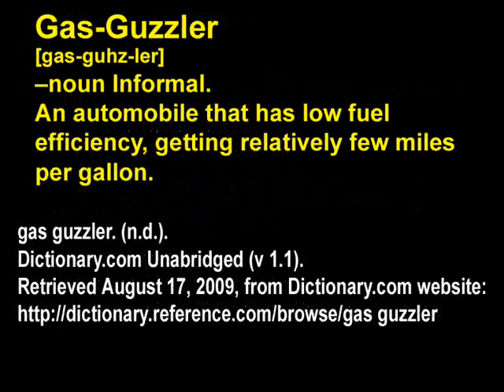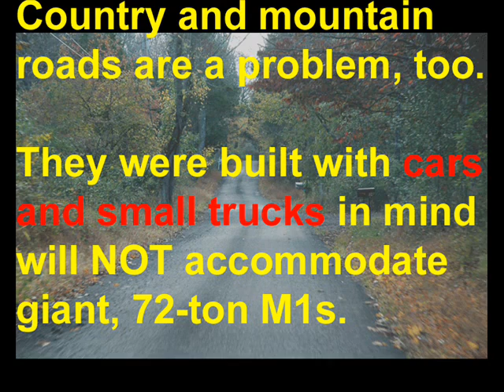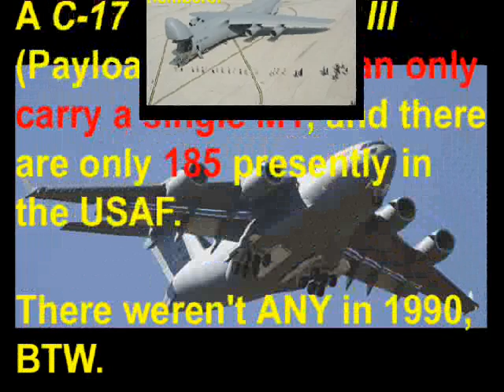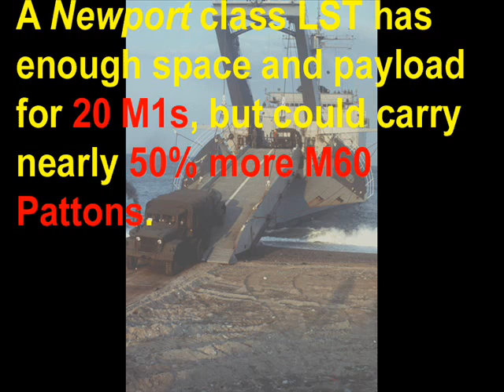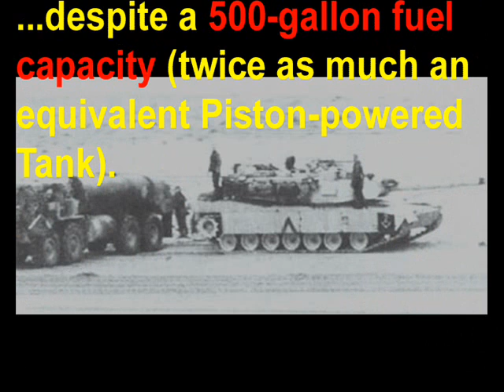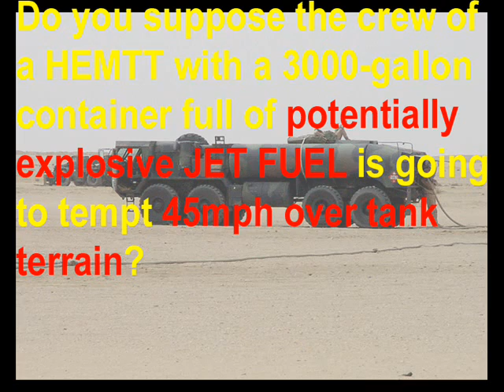The REAL M1 Abrams! Chapter 2: Mobility (Part 3/4)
Now that we've seen how heavy the M1 is in Part 2, let's see how it's size affects it's Mobility.

While we're at it, what about it's Deployability? And what about fuel consumption and range? You know --- all the stuff the US military DOESN'T like to brag about!